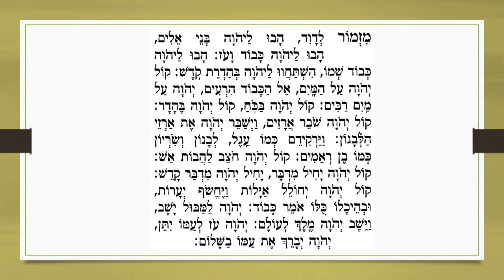Kabalat Chabat Yékeu קבלת שבת יקא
Kabalat Chabat Yékeu
קבלת שבת יקא

חזנות אשכנז
Hazanout Ashkénaze